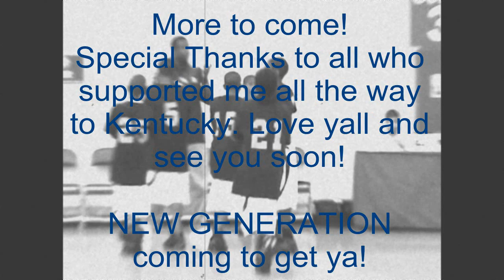Carlos Marrow Jr. 2009 Basketball Kentucky Nationals Highlight Recap Footage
Lil Los Highlights from 2009 Kentucky 10U AAU Nationals